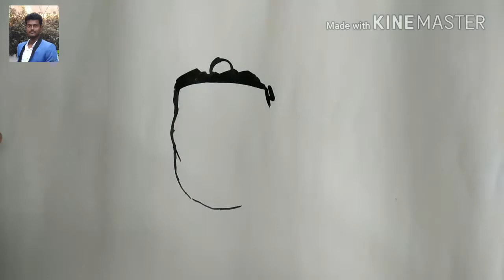Speed painting of che Guevara with water color ,time lapse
Hi...
This is the painting of "CHE GUEVARA", made with water color.